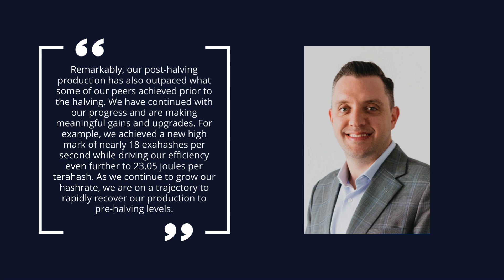CleanSpark's May 2024 Bitcoin Mining Report - Outperforming Post Halving!!!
ICYMI: In our first full month of production after the block reward halving, CleanSpark outperformed industry expectations. Here are some May bitcoin mining numbers

*Monthly BTC mined: 417
*Current hashrate: 17.97 EH/s
*Total holdings: 6,154
*Month-end fleet efficiency: 23.05 J/TH

"Remarkably, our post-halving production has also outpaced what some of our peers achieved prior to the halving. We have continued with our progress and are making meaningful gains and upgrades. For example, we achieved a new high mark of nearly 18 exahashes per second while driving our efficiency even further to 23.05 joules per terahash. As we continue to grow our hashrate, we are on a trajectory to rapidly recover our production to pre-halving levels," says CEO @ZachKBradford.

In addition, grading is complete and building permits have been issued for our Dalton, Georgia, expansion. Once complete, it will run a fleet of S21s in a 15 MW facility with a hashrate of approximately 0.8 EH/s.